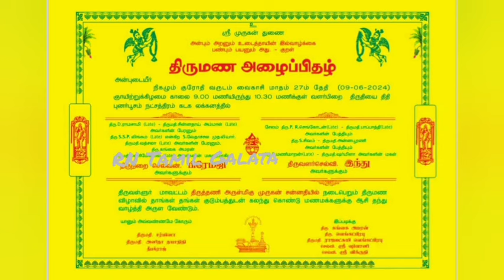மூன்று முடிச்சு போட்டாச்சு எனக்கு 45 உனக்கு 25 Premji Amaran Marriage at Thiruthani Temple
மூன்று முடிச்சு போட்டாச்சு எனக்கு 45 உனக்கு 25 Premji Amaran Marriage at Thiruthani Temple Venkat prabu Kangai Amaran Ilayaraja Yuvan SHankar Raja karthik Raja Tamil

Sivakarthikeyan A co-actor grow like Siva but because of the bad habits he unable to shie in Tamil Cinema

 Comedy Actor Senthil and Superstar Rajini

Imman  Sivakarthikeyan
Imman Sivakarthikeyan issu